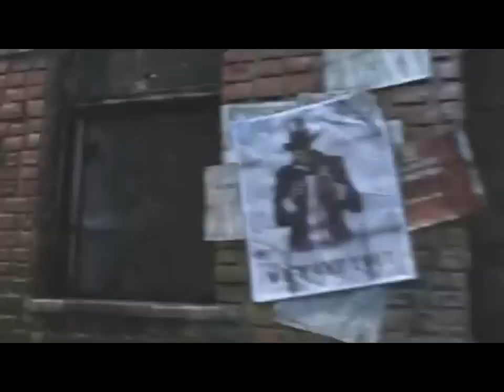Arkham City Preview (HUN) GameCsászár